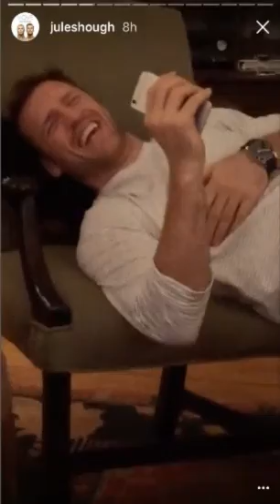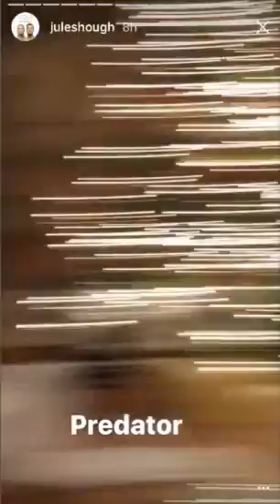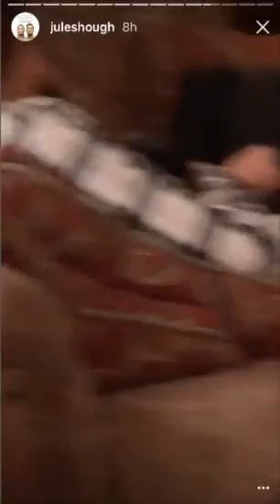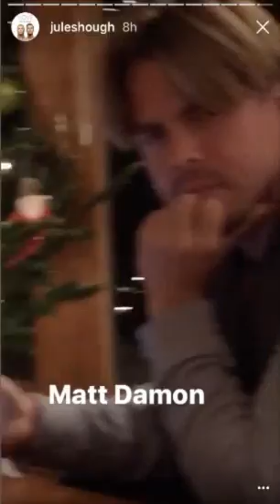Jules Instastory 122316